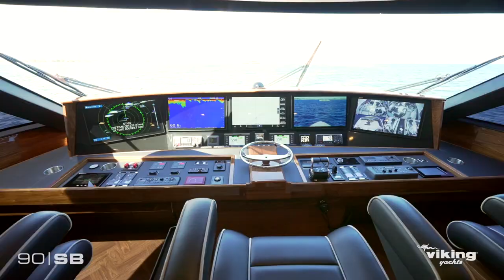90 Viking Sportfish Yacht - Flagship Model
Introducing the newest monarch in the world of sportfishing yachts - the magnificent Viking 90. As the flagship creation of Viking Yachts, it's a testament to their unwavering dedication to crafting superior boats each and every day. With six staterooms and seven heads, exceptional speed (38-plus knots), unparalleled fishability, and lavish style and luxury, the Viking 90 is set to reign supreme on the open seas. Hull No. 1, depicted in this awe-inspiring video, showcases a Kingston Grey gelcoat, a teak cockpit, a faux teak two-level mezzanine with three seating areas, an enclosed bridge with a second salon, and an open sky bridge.